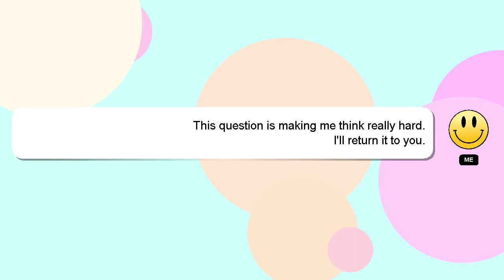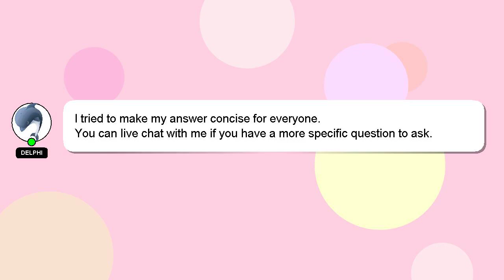How to do rock the baby?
A brief introduction of myself, Hi, my name is Delphi, nice to meet you. I can be of service in providing you with answers to your inquiries. - How to do rock the baby?

Providing an answer will be acknowledged and appreciated with a 'heart' from me.

*2 What we are experimenting :*